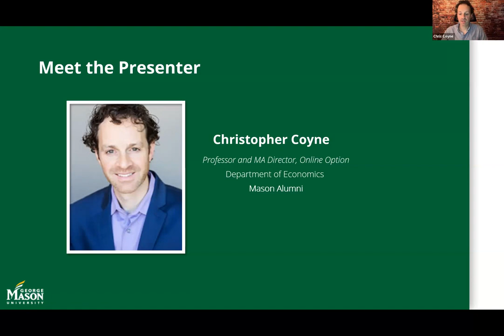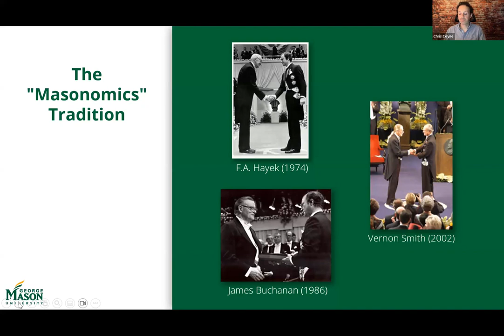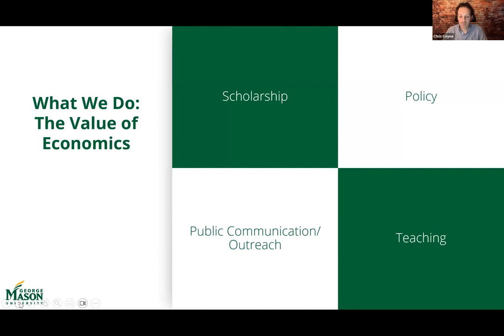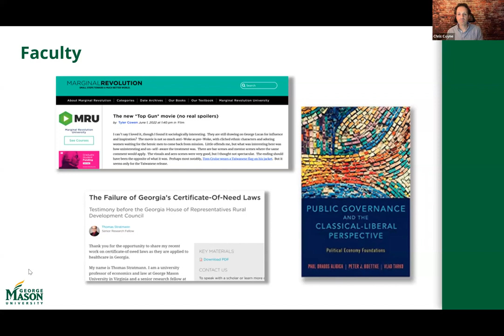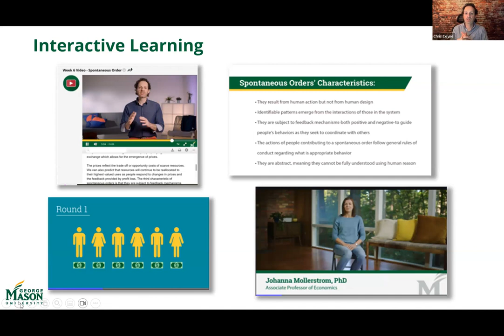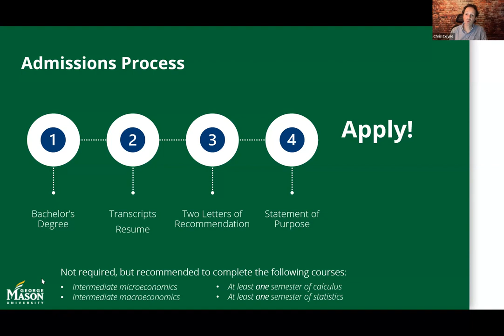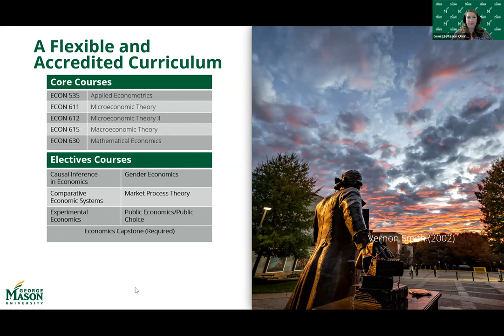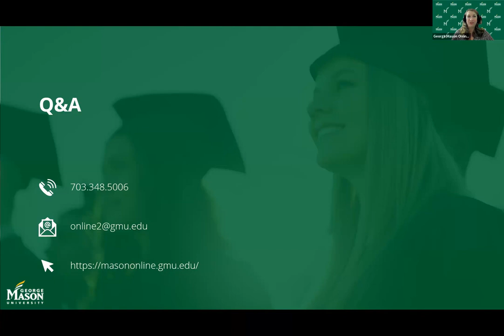Master's in Economics Online Program Virtual Open House | George Mason University CHSS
Discover the freedom of a flexible master’s program in Applied Economics at Mason online.